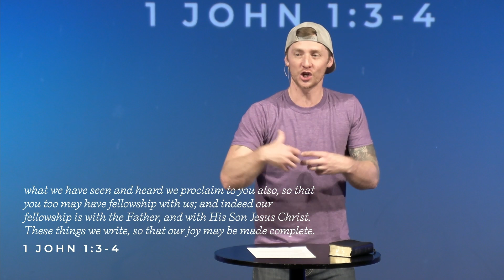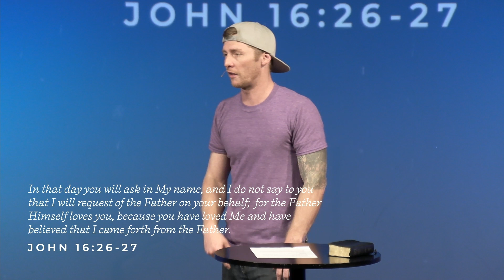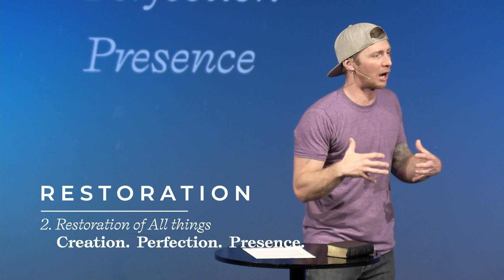The Gospel of God | Rise City Church